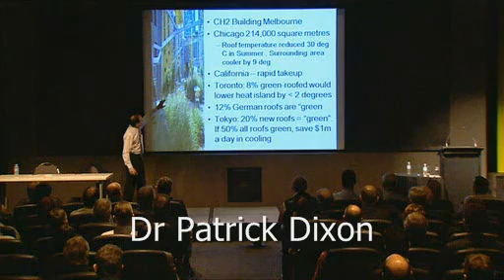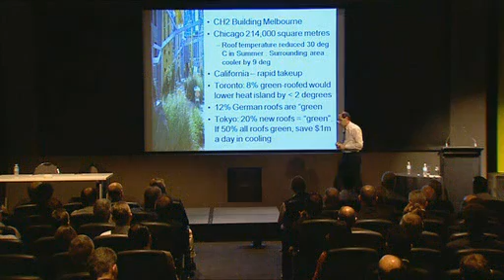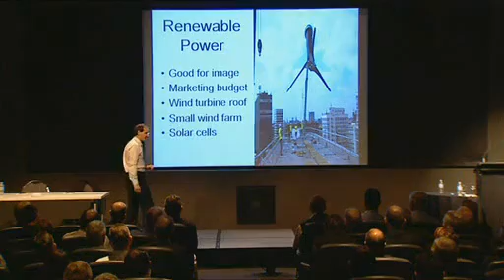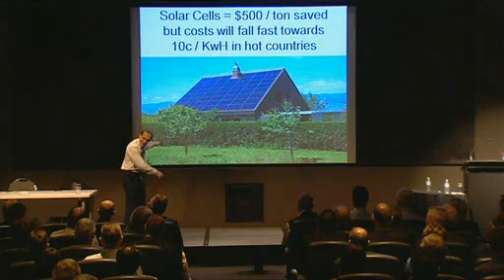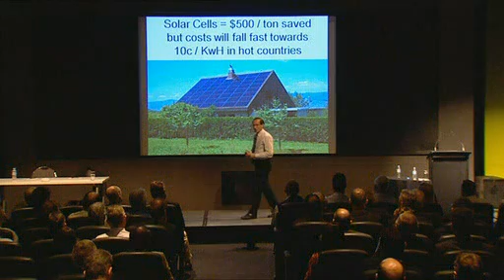Green Roofs - save energy - global warming action, innovation, carbon reduction - energy speaker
Green roofs energy savings.
Data from Chicago, Tokyo, California, New York, Australia, Toronto, Germany, Reduction of roof temperature, city climate, heat island reduction, cooling savings, environmental.  High rise blocks with ventilation costs.  Retrofitting.  Open living spaces, carbon-neutral buildings with natural light, renewable power generation.  Wind turbines on roofs and solar cells.  Payback period of renewable energy generation.  Falling solar cell costs.  Solar cell demand in Germany.  Government subsidies, generous unit payments for home generation electricity.  Innovation and new technology.  Kwhr.  Distortion of energy markets.  Economies of scale.  Cost per unit falling.  Economy, global warming, energy conservation and real estate industry.  Environment, environmental change, climate change.  Risks in real estate development.  Operational and management risks and role of a Futurist.  What is a Futurist?  Identifying new opportunities in buildings control, environmental regulation.  Keeping pace with change in real estate planning and corporate real estate demands.  Impact on corporate real estate of mergers and acquisitions.  How world getting faster, client demands growing faster.  How clients behave illogically in longer term real estate planning.  Buildings controls, heating and cooling, retrofitting high rise, office blocks and factories.  Building regulations and government action.  Longer term real estate planning.  Market research limitations and customer expectations, client demands.  Architects and buildings design, living space, partitions, ventilation systems, balancing and rebalancing air conditioning. ARBS. Business management video by Dr Patrick Dixon, conference keynote speaker lecture, author of Futurewise and Building a Better Business.  Global warming impact from offices and commercial buildings, skyscrapers, tower blocks and corporate real estate.  Energy efficiency and energy consumption of commercial buildings and office blocks.  Balancing air conditioning systems with better building control systems (integrated temperature monitoring) can save over 30% of energy costs each year.  Johnson Controls and other companies provide specialist technical advice on heat loss reduction and air conditioning management systems.  Issues of ventilation, fresh air, "tight" buildings, carbon dioxide levels, heat exchangers and air ducting. Electricity use and power generation on buildings.  Green roofs, open spaces, shade, natural light.  Impact of global warming and CO2 reduction on building design, architecture, building regulations and government standards.  Special tax relief and concessions, reductions in stamp duty for energy compliant 5* and 6* commercial properties.  Activist campaigns to reduce carbon emissions.  Carbon trading and offsets.  Energy in construction and demolition as proportion of life-time energy use.  Future of corporate real estate and corporate real estate management companies.  Outsourcing buildings management.